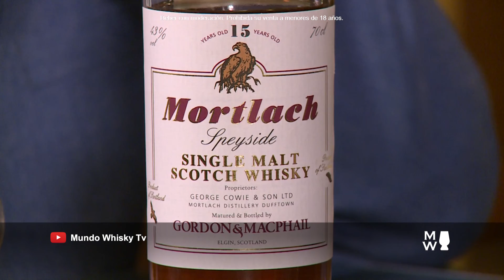MITOS Y VERDADES DEL WHISKY ARGENTINO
Miguel Reigosa rompe mitos sobre el whisky nacional y alerta sobre la procedencia de las maltas de determinados blends importados.

Museo del Whisky - Av. Monroe 3982, CABA, Buenos Aires, Argentina.